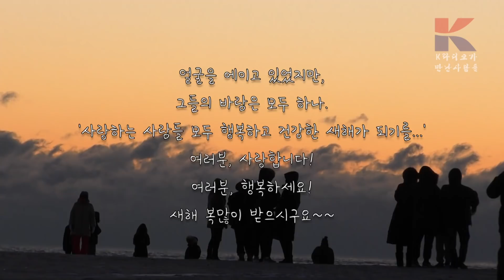Sunrise 2018 at Jones Beach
가족들과 함께 롱아일랜드 존스비치에서 해마다 일출을 본다.
올해는 그중 가장 추웠던 것 같다.
주머니 속에서 손을 꺼내니 1분도 안돼, 동태가 된다.
그래도 소원은 빌어야겠다.
날 아는 모든 사람들 다, 행복하고 건강하기를.